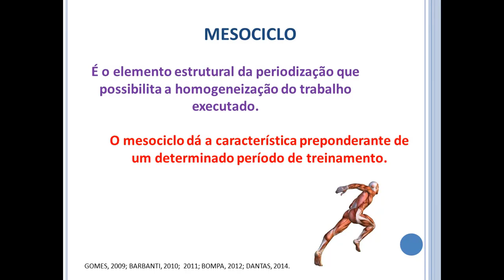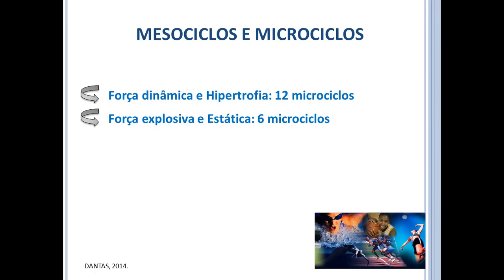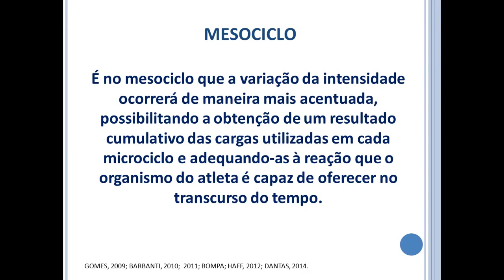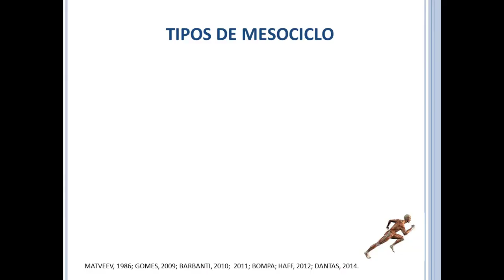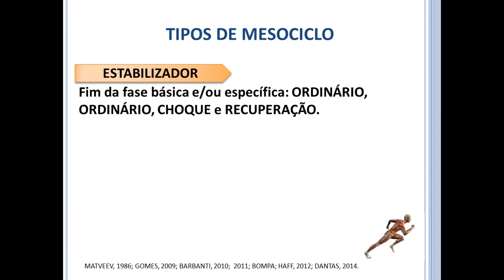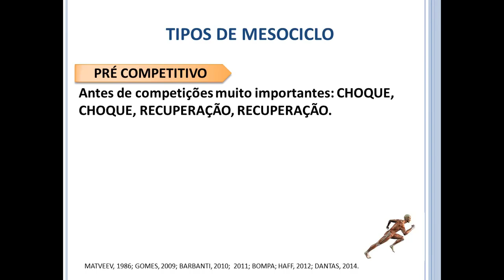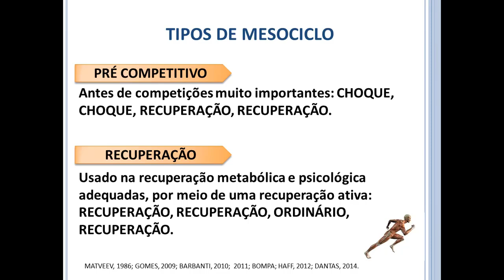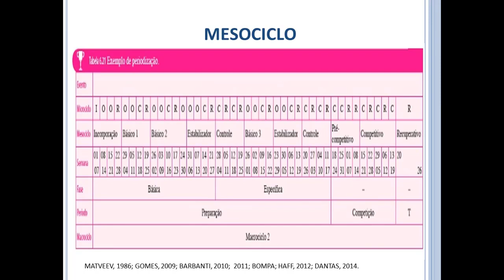Mesociclo de treinamento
A periodização é algo antigo na humanidade, utilizado pelos romanos e chineses para a preparação militar. Os gregos também usaram a periodização para guerra, os gregos fossem um dos primeiros povos a periodizar com objetivos esportivos, em especial para os Jogos Olímpicos da Antiguidade.

O ciclo dos gregos era composto semanalmente pelos Tetras. Possuindo um dia de treino leve, outro de sessão forte, um terceiro dia de exercícios gerais e jogos livres e um último de trabalho
moderado a intenso.

A periodização consiste da divisão racional do treinamento em ciclos, respeitando os princípios científicos do treinamento e tendo como base de aplicação o conhecimento de diversas área da saúde. Os ciclos de treinamento dentro da periodização visam adaptar e progredir o praticamente dentro do exercício físico, promovendo melhora física, fisiológica e psicológica.